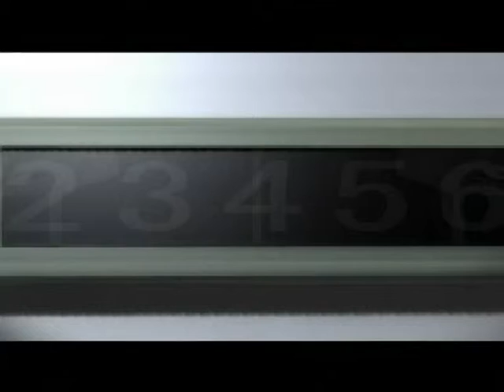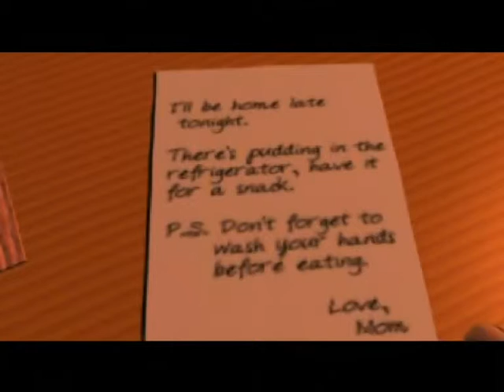Retro Zone - Digimon World Part 1 (The Quest of MILTON)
In this episode of the Retro Zone we take a trip to the digital world